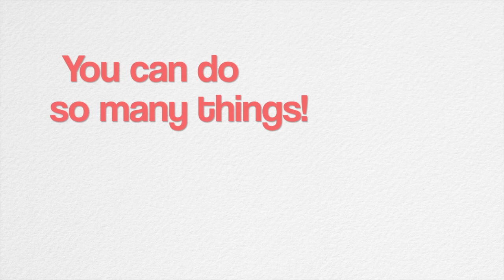How to drill a hole in a glass bottle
How to drill a hole in a glass bottle efficiently and in an accurate way using a multi-function power tool and a diamond bit. Perfect for upcycling glass bottles or jars into lamps. Cutting a hole in a Glass bottle.